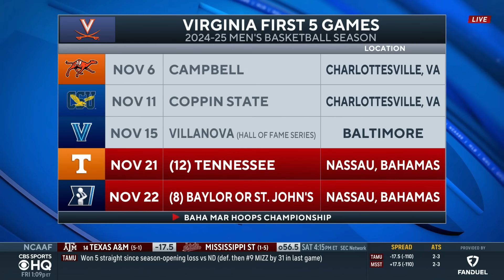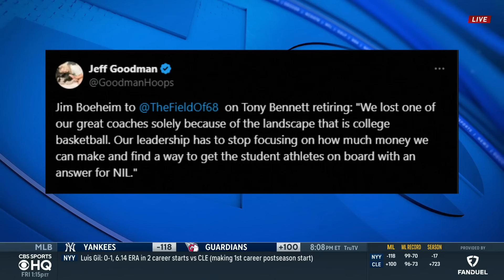College Basketball Insider explains why Tony Bennett retired: Impact of NIL & Transfer Portal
Matt Norlander joins CBS Sports HQ to discuss Tony Bennett's retirement.